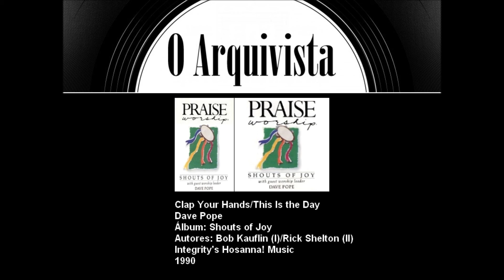Clap Your Hands/This Is the Day - Dave Pope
Músicas: Clap Your Hands/This Is the Day
Artista: Dave Pope
Álbum: Shouts of Joy
Integrity's Hosanna! Music
1990